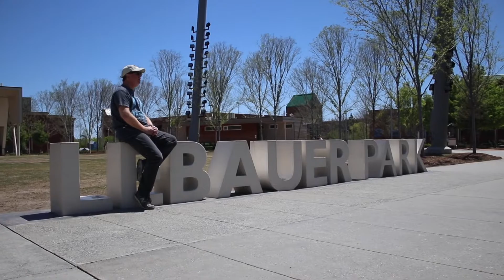Carolina Blues Festival - May 19 @ LeBauer Park